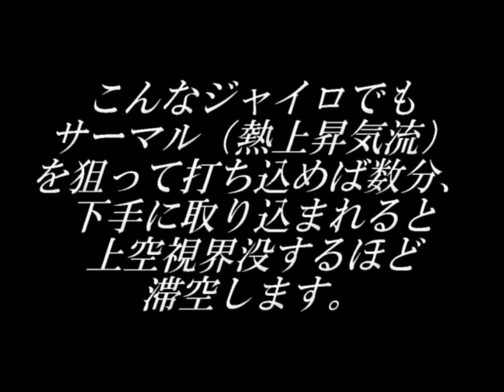カタパルトランチ単翔ロータージャイロコプター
ゴムカタパルトで射出するジャイロコプター（回転翼グライダー）です。ちょっと変わったところがあるとすればローターが一枚というところでしょうか？上昇気流を狙って打ち上げると数分滞空したり、いとも簡単に上空視界没してしまいます。